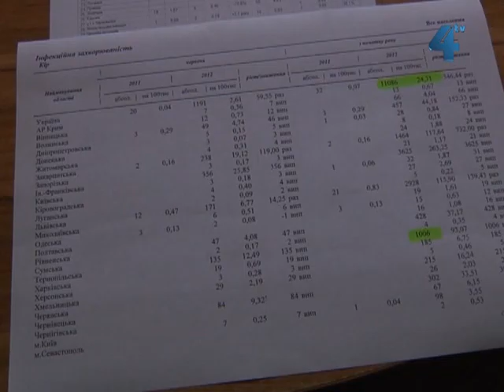Захворюваність на кір зменшується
Кір відступає, та чи надовго. За перші сім місяців цього року на кір захворіли більше тисячі мешканців Тернопільщини. Загалом по Україні цей показник сягає одинадцяти тисяч. Піком захворюваності став квітень. Відтоді хворих в нашій області щомісяця меншає. Проте новий ріст захворюваності, щоправда незначний, медики очікують у вересні, коли додому поз'їжджаються відпочивальники з інших областей, де хворих ще реєструють, а школярі та студенти повернуться на навчання.